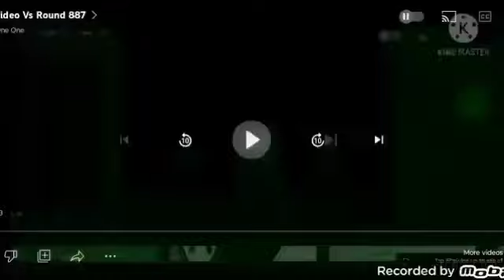video vs round 895